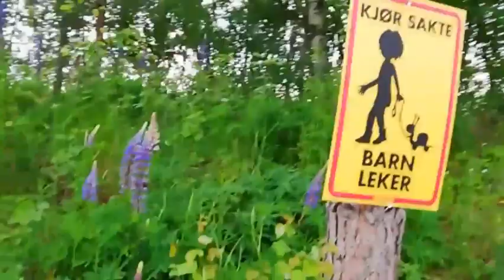It's summer time in Norway!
This is Noah's compilation